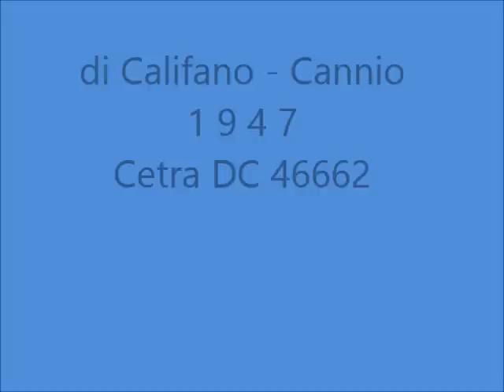Francesco Albanese - 'O surdato 'nnamurato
FRANCESCO ALBANESE -- 'O surdato 'nnamurato; di Califano - Cannio; 1947; Orchestra Cetra; Cetra DC 4662.

Francesco Albanese (Torre del Greco, 13 agosto 1912 -- Roma, 11 giugno 2005) è stato un tenore italiano.
Dotato di una voce calda, pastosa ed espansiva e di una dizione perfetta, si trasferì giovanissimo negli Stati Uniti d'America e studiò a Boston, riuscendo a vincere un importante Concorso Nazionale. Tornato in Italia, incise, nel 1937, Luna nova ed A vucchella, per interpretare, l'anno successivo, la colonna sonora del film Napoli che non muore di Amleto Palermi. Successivamente fu anche protagonista di Canto, ma sottovoce... di Guido Brignone (1945).
Esordì sulla scena lirica al Teatro dell'Opera di Roma il 10 giugno 1940 nel ruolo di Evandro nell'Alceste di Gluck, a cui seguì, alla Fenice di Venezia, nel 1942, l'interpretazione di Don Ramiro ne La Cenerentola di Rossini. Da allora, si distinse nei principali ruoli tenorili dell'opera e si esibì nei principali teatri lirici italiani ed esteri, particolarmente in Germania, Spagna, Portogallo ed America meridionale. Nel 1952 cantò al Maggio Musicale Fiorentino con Maria Callas, nell'Armida di Rossini, ne La traviata di Verdi ed in Medea di Cherubini. Si ritirò dalle scene al San Carlo di Napoli nel 1961 con Lo schiavo di sua moglie a soli 49 anni. Albanese si sposò due volte ed ebbe come seconda moglie il soprano Onelia Fineschi che gli diede una figlia.
Tra le sue migliori interpretazioni, si ricordano: Voce 'e notte, Santa Lucia luntana, Marechiare, Piscatore 'e Pusilleco, Silenzio cantatore, 'O surdato 'nnammurato, Santa Lucia, Carcerato, Addio, mia bella Napoli!, Surdate e Na sera 'e maggio.